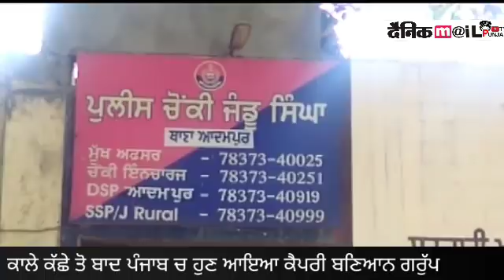ਡਰੈਸ ਸੈੰਸ ਬਦਲ ਹੁਣ ਕੈਪਰੀ ਬਣਿਆਨ ਚ ਆਏ ਇਹ ਲੋਕ